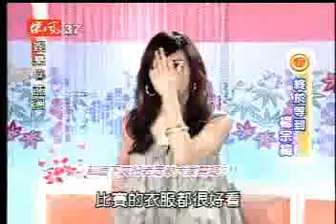20080412 東-S-1-A-04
20080412 東-S-1-A-04